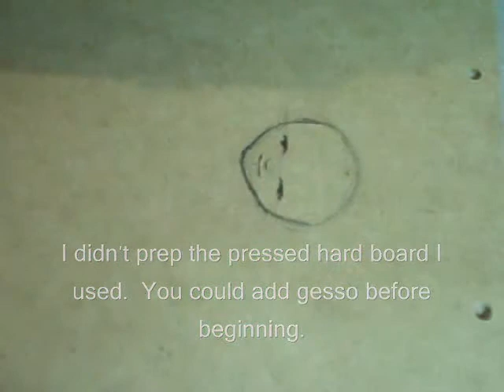Angel's Song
"When your hope is almost gone, listen to your angel's song"  This video shows Annette drawing and painting a simple childlike angel.  Enjoy!